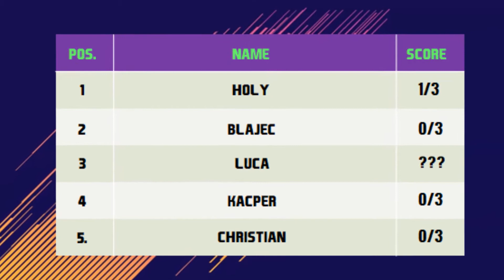VOLLEY CHALLENGE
My Twitter (I'm VERY inactive on twitter 😂)